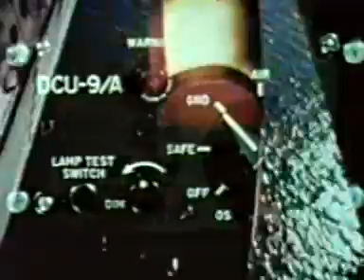Atom Bomb testing - Plane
stock footage historic history atomic atom bomb nuke nuclear explosion sea tests
test US military army navy mushroom cloud radiation flesh fallout aircraft delivery plane airplane weapon